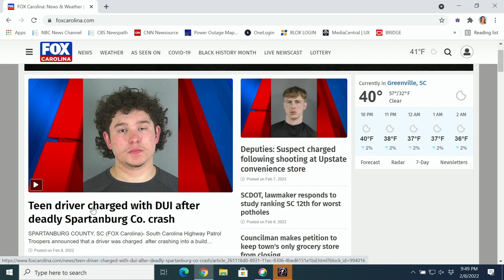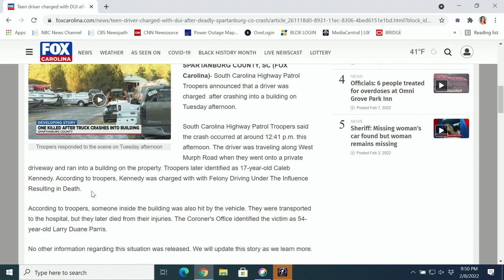10 PM News Update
The latest from FOX Carolina